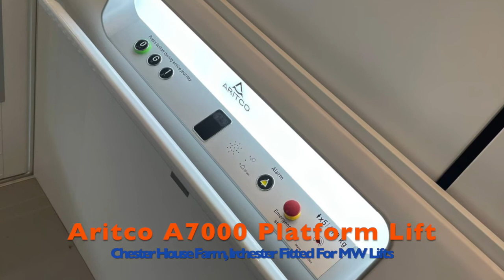Chester House Farm, Irchester, Aritco A7000 Platform Lift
Aritco A7000 platform lift installed at Chester House Farm in Irchester for MW Lifts.